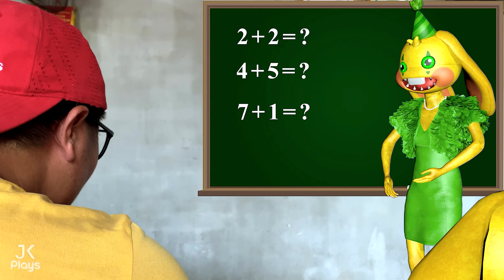Family BUNZO BUNNY VS TEAM CANDY CAT, CAT BEE, BRON THE DINOSAUR (Poppy Playtime Chapter 2)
Welcome to : JK Plays
Have fun watching videos with JK Plays
► All videos on this channel are copyrighted by JK Plays